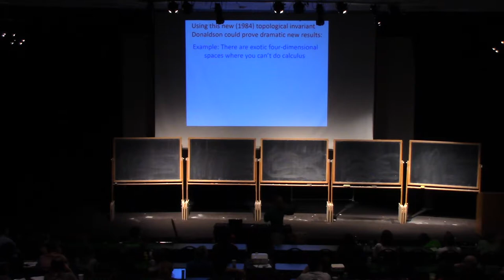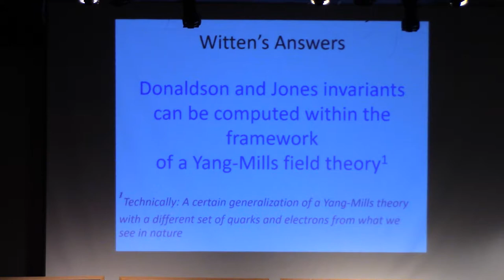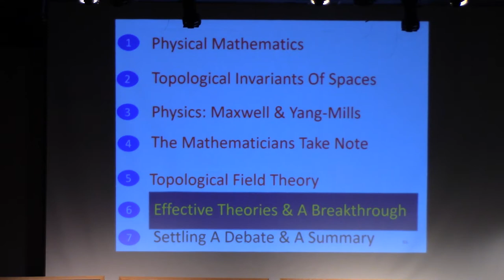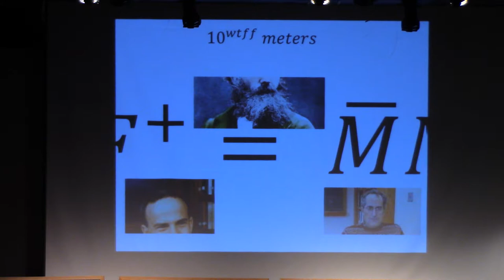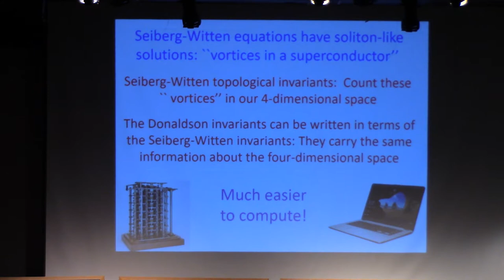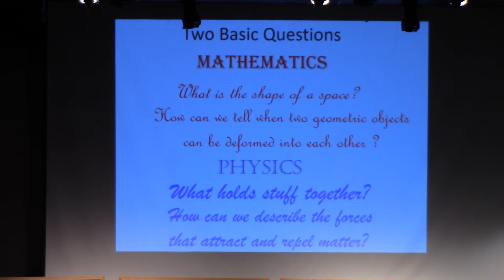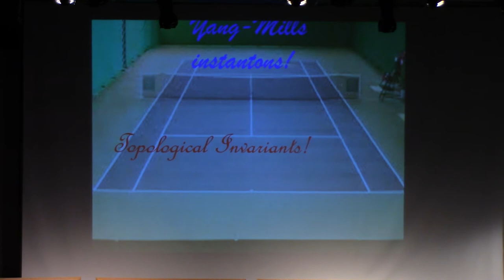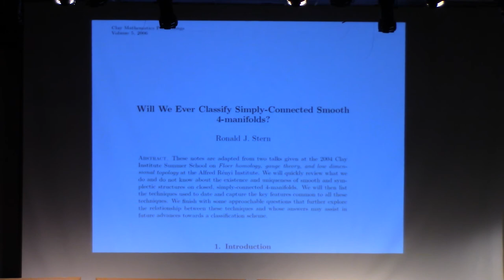Gregory Moore 1.2, The Shapes and Spaces of the Nuclear Force (IAS | PCMI)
Gregory Moore, Rutgers University
The Shapes and Spaces of  the Nuclear Force (IAS | PCMI)
1. Physical Mathematics
2. Topological Invariants of Spaces
3. Physics: Maxwell & Yang-Mills
4. The Mathematicians Take Note
5. Topological Field Theory
6. Effective Theories & A Breakthrough
I7. Settling A Debate & A Summary
This cross-program and public lecture is being presented at the 29th annual PCMI Summer Session taking place July 30–July 19 2019, at the Prospector Conference Center in Park City, Utah. The residential, three-week Summer Session is the flagship activity of the IAS | Park City Mathematics Institute (PCMI), an outreach program of the Institute for Advanced Study. The 2019 research theme is Quantum Field Theory and Manifold Invariants.